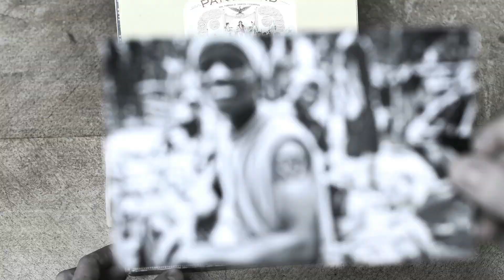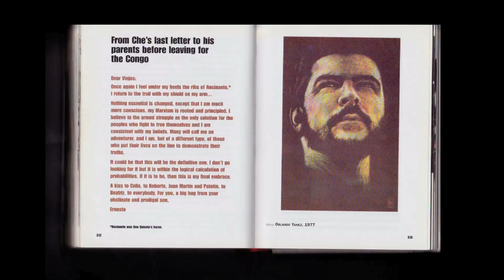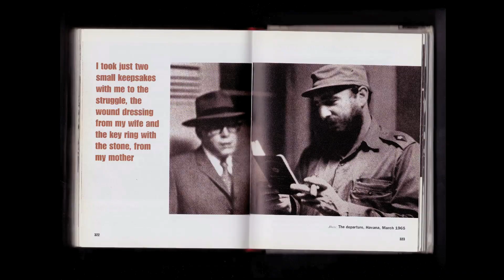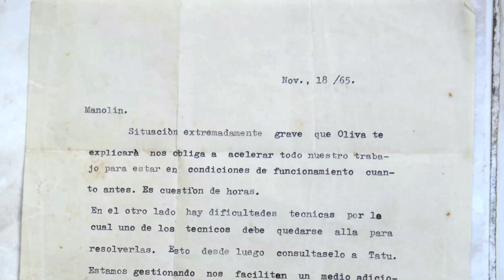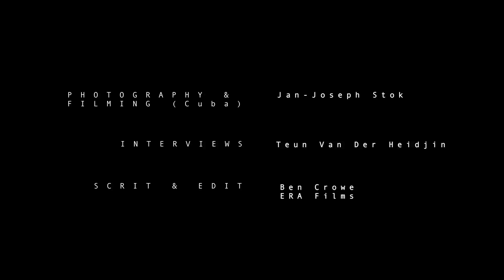CHE IN CONGO - The beginning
A photographic and documentary film odyssey. On the eve of the 50th Anniversary of Che Guevara's secret mission to Congo we will follow Che's footsteps to a land where every dream has its shadow.

JOIN THE JOURNEY!